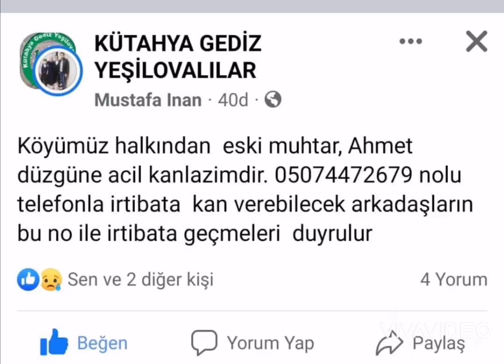ÇOK ACİL YARDIMCI OLALIM